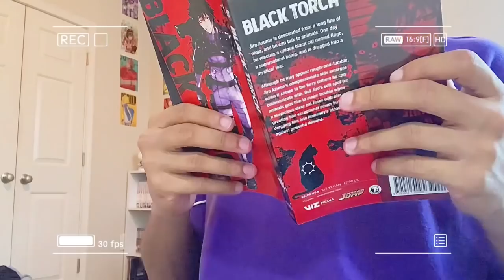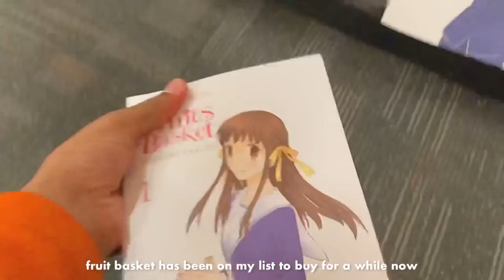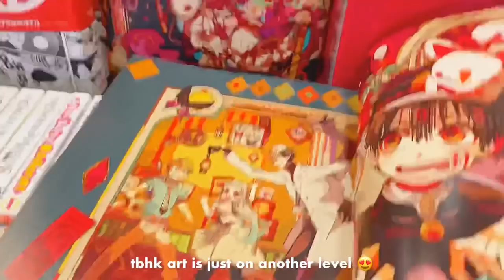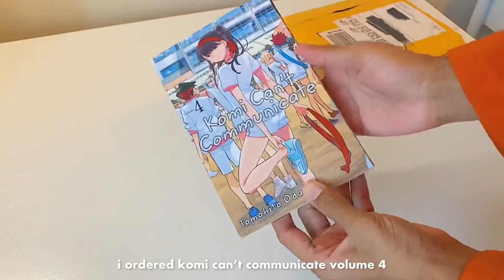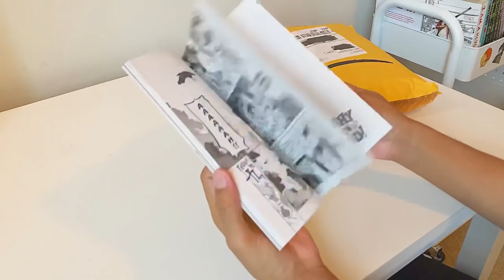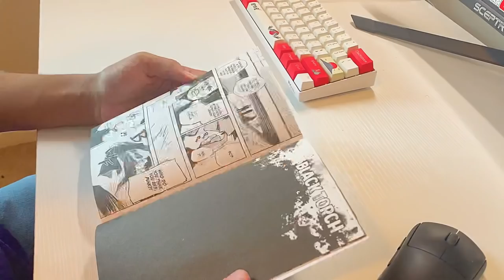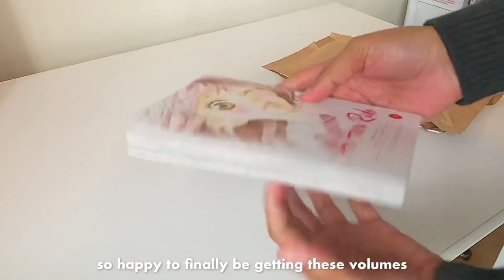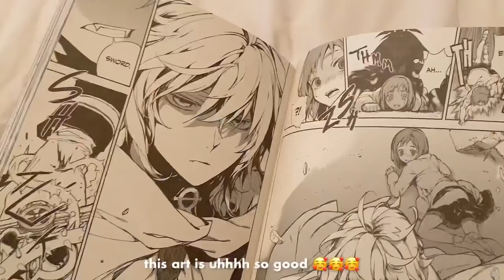daily vlog : manga unboxing + haul , frozen yogurt, milk tea, manga collection, lots of anime !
⌦ | socials

: table of contents :
manga shopping : 0:53 - 5:39
picking up food : 5:40 - 6:23
manga haul + unboxing : 6:57 - 8:30
anime floating shelf : 9:50 - 10:13
manga unboxing : 10:14 - 11:44
unboxing packages : 14:35 - 15:38
organizing manga collection : 15:39 - 16:12

hello👋,  in today's vlog were doing manga unboxing + hauls 🛍️, eating a lot of food 🍔, playing some nintendo, organizing my manga collection 📚, and much more !

-- enazuno

↺ | faqs
edit: inshot, capcut, picarts, & phonto
film: iphone xr